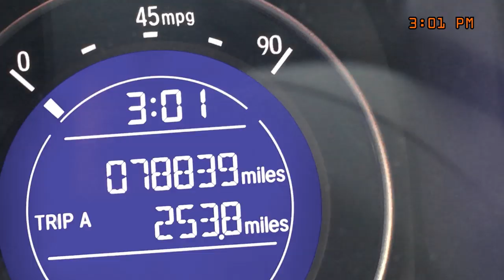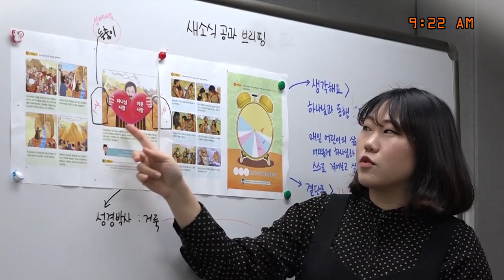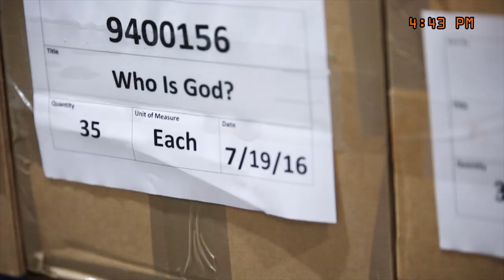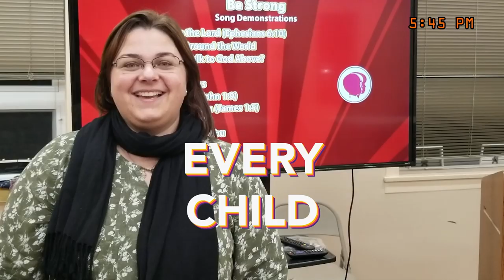A Day In The Life Of CEF!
Child Evangelism Fellowship has daily ministry in nearly every country in the world. What does a typical day of CEF ministry look like?